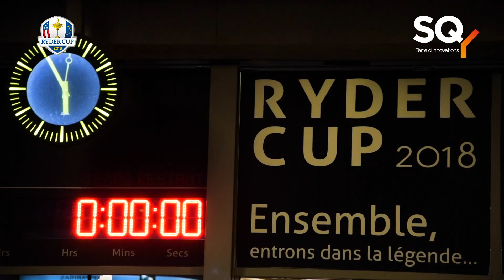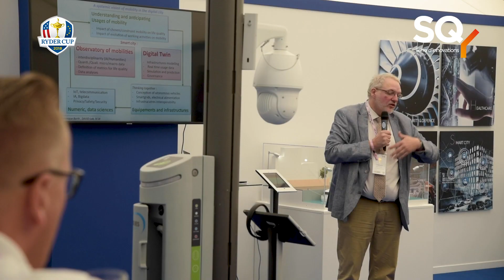Ryder Cup 2018 : samedi 29 septembre, dans le public !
Chaque jour, dès 5h30 du matin, plus de 50 000 personnes viennent assister à la Ryder Cup à SQY. Dans ce public, on peut apercevoir de nombreux personnages haut en couleur !
Pour SQY, cette Ryder Cup est une véritable aubaine en terme d'image à l'international.